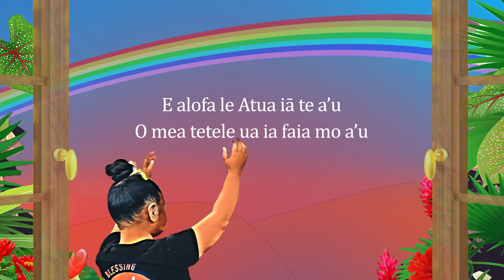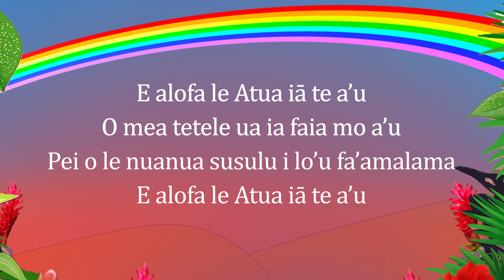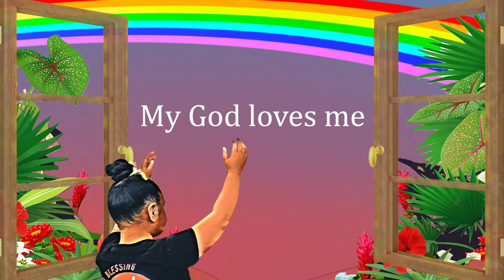Pese mo Tamaiti (Samoan Song for Kids) - E alofa le Atua iā te a'u (My God loves me)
Kenese 9:  14 - 16    A ou fa'amalumaluina ifo le lalolagi i se ao, ma ua iloa le nuanua i le ao; ona ou manatua lea o la'u feagaiga ua ou osia ma outou, ma mea ola eseese uma lava; e lē toe avea le vai ma lolo e fa'aumatia ai mea ola uma.  E i ai fo'i le nuanua i le ao, ou te va'ai fo'i i ai, e manatua ai le feagaiga e fa'avavau ua osia e a'u o le Atua ma mea ola eseese uma lava o i le lalolagi.

Genesis 9:  14 - 16    Whenever I bring clouds over the earth and the rainbow appears in the clouds, I will remember my covenant between me and you and all living creatures of every kind. Never again will the waters become a flood to destroy all life.  Whenever the rainbow appears in the clouds, I will see it and remember the everlasting covenant between God and all living creatures of every kind on the earth.

*𝗙𝗔’𝗔𝗦𝗜𝗟𝗔𝗦𝗜𝗟𝗔𝗚𝗔 𝗧𝗔̄𝗨𝗔 – 𝗜𝗠𝗣𝗢𝗥𝗧𝗔𝗡𝗧 𝗠𝗘𝗦𝗦𝗔𝗚𝗘*
No part of our Tehillah Little Blessings videos can be reproduced or modified as your own work.